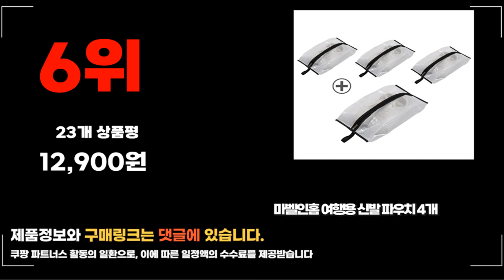2024년 요즘 잘나가는 신발가방 추천순위 TOP10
❤️❤️❤️ 요즘 인기있는 신발가방 구매 가격 평점 리뷰 정리해 봤어요! ❤️❤️❤️

[00:06]
10위. 아디다스 3선 슈즈백 신발주머니 GT5968 GT5973 골프화가방 [15,900원]
[00:11]
9위. 라운드 신주머니 보조가방 T267 [7,800원]

[00:17]
8위. SAHINER 남녀 공용 운동 수납가방 건습 분리 [14,900원]

[00:22]
7위. PGA투어 데일리 스퀘어 슈즈백 블랙 1개 [7,430원]

[00:28]
6위. 마벨인홈 여행용 신발 파우치 4개 [12,900원]

[00:33]
5위. 아디다스 POWER GYMSACK Black [15,900원]

[00:39]
4위. PGA투어 슈즈백 블랙 1개 [7,650원]

[00:44]
3위. 씨에스소울 스포츠 축구 배구 야구 다용도 신발 [4,870원]

[00:50]
2위. APNCC 무지 메쉬 신발 가방 짐색 주머니 [9,900원]

[00:55]
1위. 미즈노 골프 신발주머니 슈즈케이스 블랙 [8,450원]